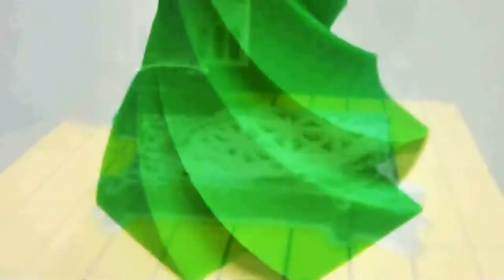3D Printing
During the 3D Festival machines are from Tiertime provided home and industrial 3D printers and technicians to explain exactly how 3D printing works.